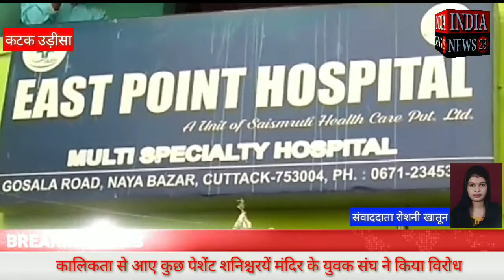कटक में आये कालिकता के कुछ पेशेंट, शनिश्चरयें मंदिर के युवक संघ ने विरोध किया